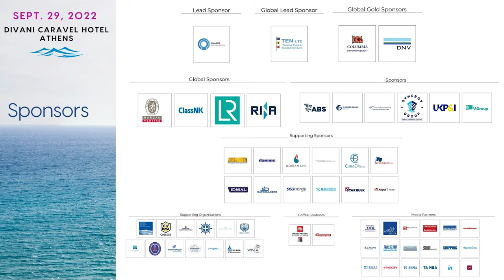2022 12th Operational Excellence in Shipping Forum - Interview with Mrs. Sharron Pamplin, LR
Interview with Mrs. Sharron Pamplin, Chief People Officer of Lloyd’s Register

12th Annual Capital Link Operational Excellence in Shipping Forum
Best Industry Practices - A Competitive Advantage